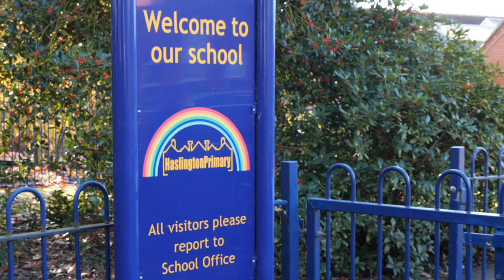Construction Linx - Haslington School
Construction Linx created a new entrance and reception area for Haslington Primary School. Hear the School Business Manager talk about the quality of the work carried out and the difference it has made to the safety and security of the school.